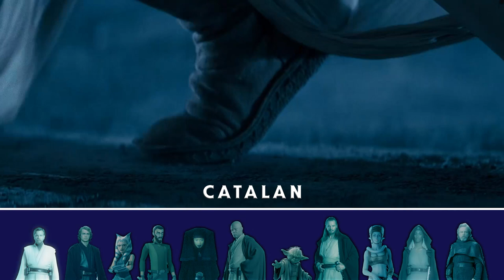The Jedi Voices (in 24 Different Languages) - Star Wars: The Rise Of Skywalker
A severely flawed movie, but a brilliant scene IMO.

Thank you @tim8osoup @Mainn @rishabhrox1 for making this multilanguage complete ; ;

If there are missing names on the lists below, it's because I couldn't find them. Please do let me know if you know any!

ENGLISH

Obi-Wan Kenobi: Ewan McGregor & Alec Guinness
Anakin Skywalker: Hayden Christensen
Ahsoka Tano: Ashley Eckstein
Kanan Jarrus: Freddie Prinze Jr.
Luminara Unduli: Olivia d’Abo
Mace Windu: Samuel L. Jackson
Yoda: Frank Oz
Qui-Gon Jinn: Liam Neeson
Aayla Secura: Jennifer Hale
Adi Gallia: Angelique Perrin
Luke Skywalker: Mark Hamill

GERMAN

Obi-Wan Kenobi: Philipp Moog
Anakin Skywalker: Wanja Gerick
Ahsoka Tano: Josephine Schmidt
Kanan Jarrus: Dennis Schmidt-Foß
Luminara Unduli: Sabine Arnhold
Mace Windu: Helmut Gauß
Yoda: Fred Maire
Qui-Gon Jinn: Bernd Vollbrecht
Luke Skywalker: Hans-Georg Panczak

PORTUGUESE (BRAZIL)

Obi-Wan Kenobi: Marcus Jardym
Anakin Skywalker: José Leonardo
Ahsoka Tano: Ana Lúcia Menezes
Luminara Unduli: Marisa Leal
Mace Windu: Márcio Simões
Yoda: Guilherme Briggs
Qui-Gon Jinn: Dário de Castro
Aayla Secura: Priscila Amorim
Luke Skywalker: Jorge Lucas

SPANISH (SPAIN)

Obi-Wan Kenobi: Daniel García
Anakin Skywalker: Óscar Muñoz
Ahsoka Tano: Carla Torres Danés
Kanan Jarrus: Claudio Serpano
Luminara Unduli: Nuria Llop
Mace Windu: Jordi Royo
Yoda: Ángel Amorós
Qui-Gon Jinn: Salvador Vidal
Aayla Secura: Alicia Loarden
Adi Gallia: Teresa Manresa
Luke Skywalker: Salvador Vidal

SPANISH (LATIN)

Obi-Wan Kenobi: Mario Filio
Anakin Skywalker: Irwin Daayán
Ahsoka Tano: Leyla Rangel
Kanan Jarrus: Arturo Mercado Jr.
Luminara Unduli: Laura Ayala
Mace Windu: Blas García
Yoda: Guilherme Briggs
Qui-Gon Jinn: Salvador Delgado
Aayla Secura: Rosalba Sotelo
Adi Gallia: Sarah Souza
Luke Skywalker: Beto Castillo

FRENCH (FRANCE)

Obi-Wan Kenobi: Bruno Choël
Anakin Skywalker: Emmanuel Garijo
Mace Windu: Jacques Martial
Yoda: Daniel Koenigsberg
Qui-Gon Jinn: Samuel Labarthe
Luke Skywalker: Bernard Lanneau

FRENCH (QUEBEC)

Luke Skywalker: Tristan Harvey

ITALIAN

Obi-Wan Kenobi: Francesco Bulckaen
Anakin Skywalker: Francesco Pezzulli
Ahsoka Tano: Erica Necci
Kanan Jarrus: Andrea Lavagnino
Luminara Unduli: Laura Boccanera
Mace Windu: Paolo Buglioni
Yoda: Ambrogio Colombo
Qui-Gon Jinn: Luigi La Monica
Aayla Secura: Irene Di Valmo
Luke Skywalker: Alessandro Campaiola

CATALAN

HUNGARIAN

Obi-Wan Kenobi: Anger Zsolt
Anakin Skywalker: Moser Károly
Ahsoka Tano: Molnár Ilona
Kanan Jarrus: Welker Gábor
Mace Windu: Kőszegi Ákos
Yoda: Szacsvay László
Qui-Gon Jinn: Kovács István
Luke Skywalker: Stohl András

RUSSIAN

Obi-Wan Kenobi: Евгений Иванов / Evgeny Ivanov
Anakin Skywalker: Андрей Зайцев / Andrey Zaitsev
Mace Windu: Сергей Воробьев / Sergey Borobyov
Yoda: Борис Смолкин / Boris Smolkin
Qui-Gon Jinn: Андрей Пирог /Andrey Pirog
Luke Skywalker: Давид Бродский / Dabid Brodsky

POLISH

Obi-Wan Kenobi: Miłogost Reczek
Anakin Skywalker: Karol Wróblewski
Kanan Jarrus: Dariusz Odija
Luminara Unduli: Marta Masza Wągrocka
Mace Windu: Mirosław Zbrojewicz
Yoda: Mariusz Czajka
Qui-Gon Jinn: Marcin Troński
Aayla Secura: Monika Węgiel-Jarocińska
Luke Skywalker: Jerzy Radziwiłowicz

UKRAINIAN

CZECH

Obi-Wan Kenobi: Saša Rašilov
Anakin Skywalker: Bohumil Švarc ml.
Ahsoka Tano: Sára Nygrýnová
Kanan Jarrus: Petr Lněnička
Luminara Unduli: Lucie Svobodová
Mace Windu: Pavel Rímský
Yoda: Bohuslav Kalva
Qui-Gon Jinn: Jaromír Meduna
Aayla Secura: Sabina Laurinová
Adi Gallia: Antonie Talacková
Luke Skywalker: Michal Dlouhý

SLOVAK

Obi-Wan Kenobi: Ján Tréger
Anakin Skywalker: Martin Zatovič
Kanan Jarrus: Jakub Gogál
Mace Windu: Ivan Gogál
Yoda: Dušan Tarageľ
Qui-Gon Jinn: Marián Lipták
Luke Skywalker: Milan Bahúl

BULGARIAN

Luke Skywalker: Стефан Сърчаджиев-Съра / Stefan Sarchadjiev-Sara

MANDARIN

Luke Skywalker: 张云明 / Zhang Yunming

TURKISH

Obi-Wan Kenobi: Yekta Kopan & Nüvit Candaner
Anakin Skywalker: Fatih Özkul
Ahsoka Tano: Damla Özüduru
Mace Windu: Metin Belgin
Yoda: Sait Seçkin
Qui-Gon Jinn: Mazlum Kiper
Luke Skywalker: Bora Sivri

JAPANESE

Obi-Wan Kenobi: 森川智之 / Toshiyuki Morikawa
Anakin Skywalker: 浪川大輔 / Namikawa Daisuke
Ahsoka Tano: 伊藤静 / Shizuka Ito
Kanan Jarrus: 白熊寛嗣 / Hiroshi Shirokuma
Luminara Unduli: 田中晶子 / Akiko Tanaka
Mace Windu: 玄田哲章 / Tetsuaki Genda
Yoda: 多田野曜平 / Yohei Tadano
Qui-Gon Jinn: 津嘉山正種 / Masane Tsukayama
Aayla Secura: 甲斐田裕子 / Yuko Kaida
Adi Gallia: 上田ゆう子 / Y uko Ueda

KOREAN

Obi-Wan Kenobi: 장광 / Jang Kwang & 엄상현 / Eom Sang-hyun
Anakin Skywalker: 장민혁 / Jang Min-hyuk
Ahsoka Tano: 박지윤 / Park Ji-yoon
Kanan Jarrus: 김정은 / Kim Jong-un
Mace Windu: 김준 / Kim Jun
Yoda: 손종환 / Son Jong-hwan
Qui-Gon Jinn: 최한 / Choi Han
Luke Skywalker: 이병용 / Lee Byung-yong

THAI

Luke Skywalker: บุญชนะ โชควิชาโกศล / Boonchana Chokwichakosol

HINDI

INDONESIAN

MALAY